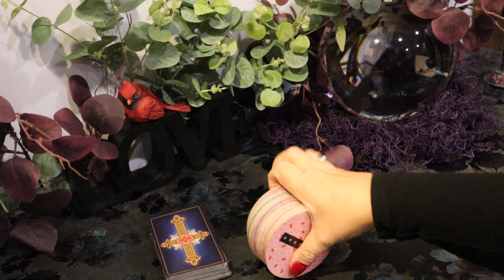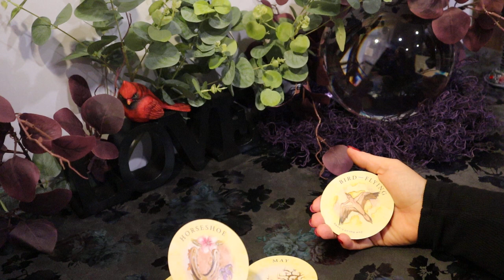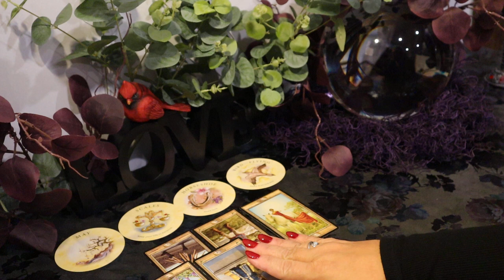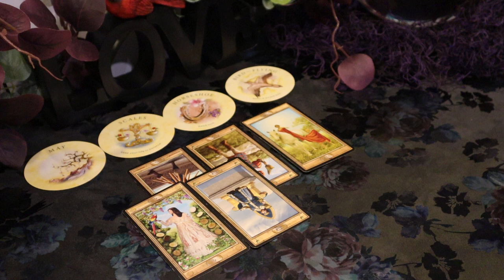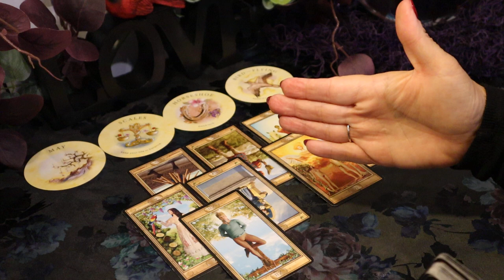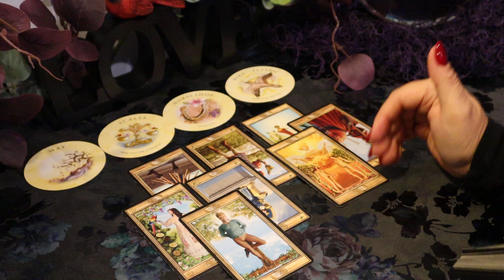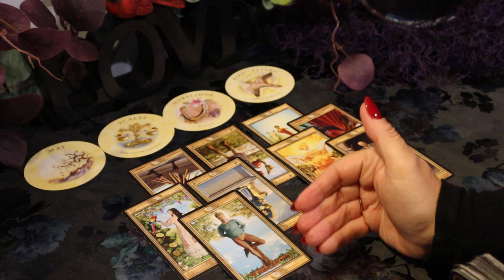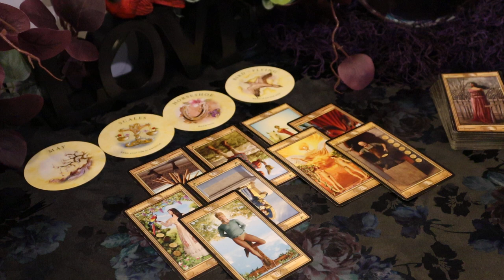Scorpio ~ October 18 - 26 Weekly Tarot Reading ~ The Very Beginning of a New Contract...